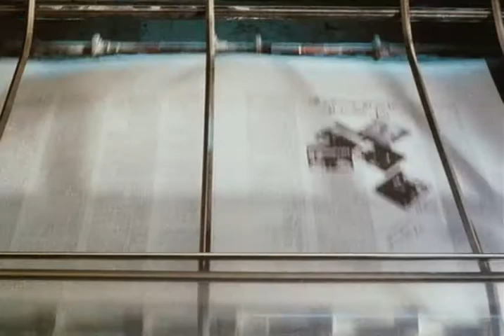Close-up (1990) - Tape recorder scene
Nema-ye Nazdik

Director: Abbas Kiarostami

Writer: Abbas Kiarostami

Stars: Mohsen Makhmalbaf, Hossain Sabzian, Abolfazl Ahankhah, Mehrdad Ahankhah, Hooshang Shamaei, Hossain Farazmand ...

Pretending to be Mohsen Makhmalbaf making his next movie, Hossain Sabzian enters the home of a well-to-do family in Tehran, promising it a prominent part in his next movie. The actual people involved in the incident re-enact the actual events, followed by the footage from the actual trial that took place.

Awards

- Istanbul International Film Festival 1992

- Montréal Festival of New Cinema 1990